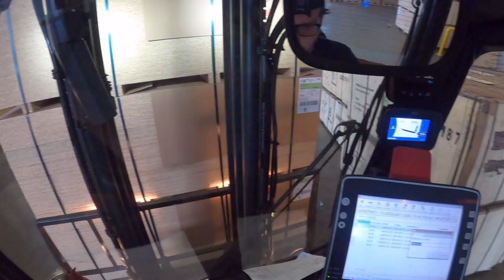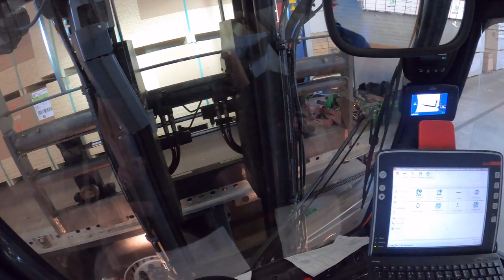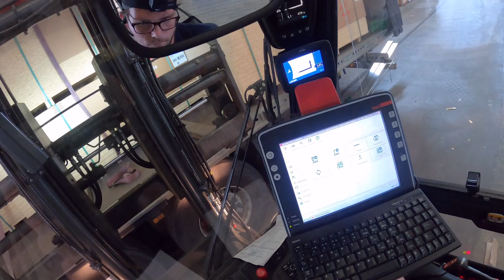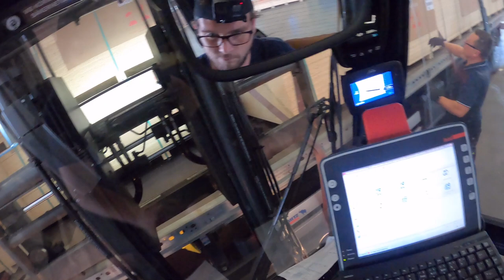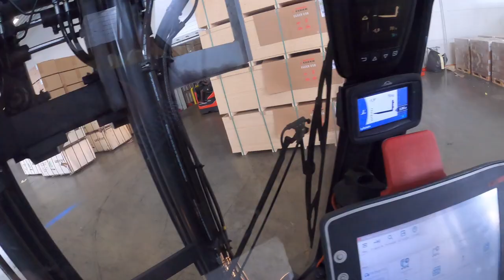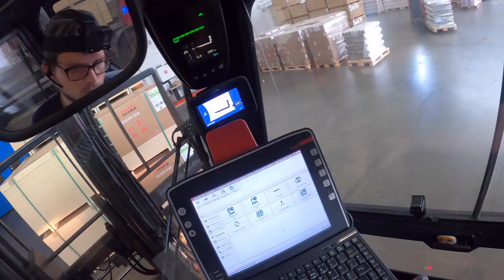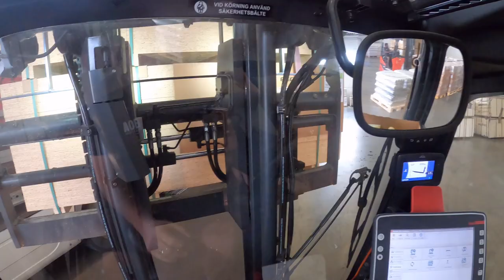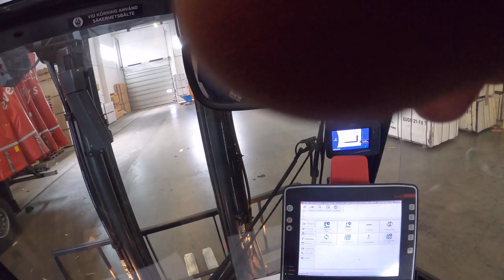5-ton electric forklift trucks: Unloading OSB and restocking some